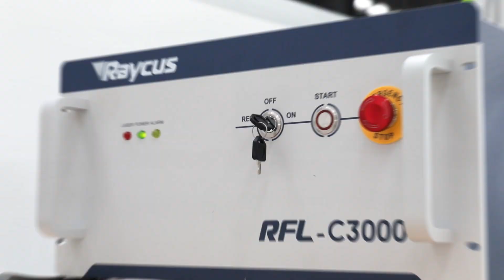6025GA pure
Any questions about it, send email to:
Skype: melody.gweike